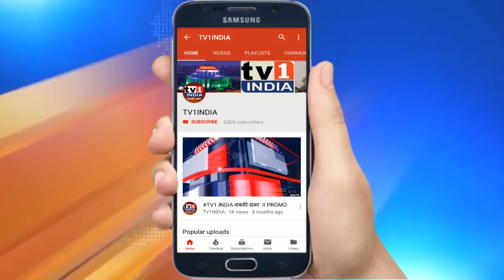Nirankari भक्तों का हॉस्पिटलों में स्वच्छता अभियान | बाबा हरदेव सिंह की जयंती पर सेवाश्रम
संत निरंकारी चैरिटेबल ट्रस्ट का स्वच्छता अभियान | बाबा हरदेव सिंह की जयंती पर समाज सेवा.बाबा हरदेव सिंह की जयंती पर संत निरंकारी चैरिटेबल ट्रस्ट ने रविवार को देशभर के 400 शहर और 1166 सरकारी अस्पताल में मरीजों को सेवा प्रदान की. इस अवसर पर संत निरंकारी चैरिटेबल ट्रस्ट के कार्यकर्ताओं ने वाशी के मनपा अस्पताल में भी सेवा दी और स्वच्छता तथा वृक्षारोपण अभियान चलाया. जिसमें तमाम श्रद्धालुओं और नागरिकों ने सहयोग प्रदान किया.